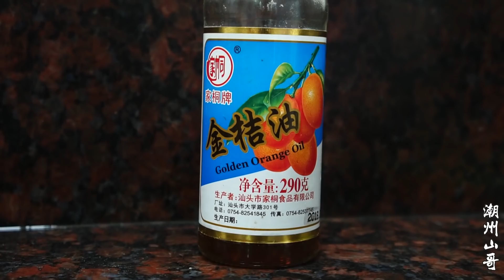雞肉丸，潮汕農村人雞肉特色吃法，鮮香美味，一盤不夠吃【潮州山哥】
"请放心，这个视频的重点在于美食制作，我们没有使用任何对动物造成不适的材料或方法。" 潮汕農村人雞肉特色吃法，鮮香美味的雞肉丸，一盤不夠吃

地道潮州山里人，分享潮州農村生活趣事。